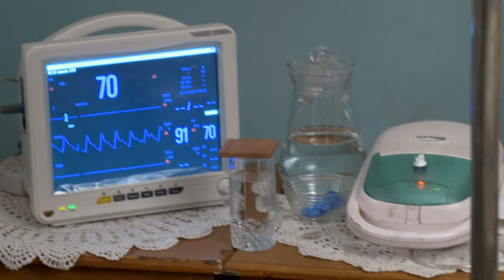Mazhi Tuzhi Reshimgaath - Full Ep 192 - Yashwardhan,Neha Kamat - Zee Marathi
Seema's conversation with Neha enrages Yash. On learning about Aajoba's health, Neha goes to see him. As Seema's lie about Yash and Neha's marriage helps improve Aajoba's health, Neha too plays along.

Producer/Star Cast : Prarthana Behere,Myra Vaikul,Shreyas Talpade,Kajal Kate